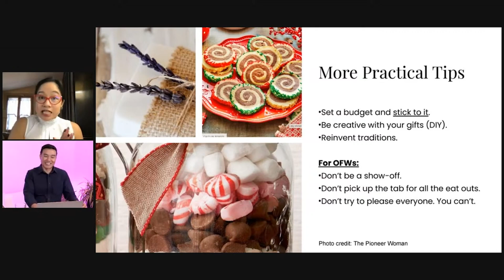Vince Rapisura 2668: Keso de Bola: Food o Dekorasyon Lang sa Pasko?